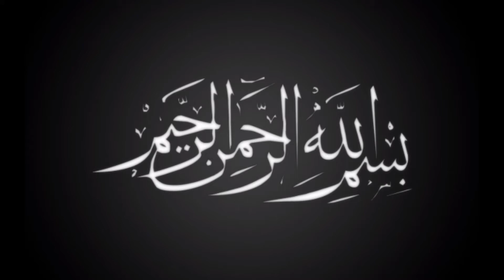SPICY GREEN CHATNIاسپائسی ہری Simple and Easy wayچٹنی